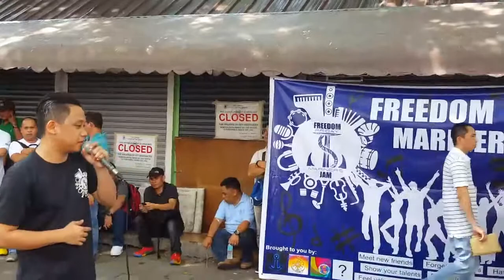Somewhere In My Past (Cover By: Paul)